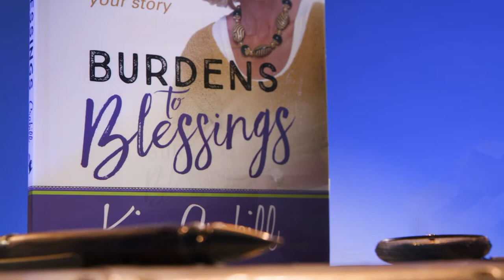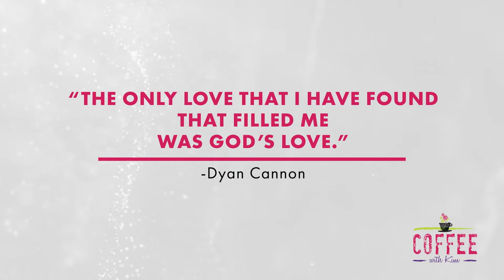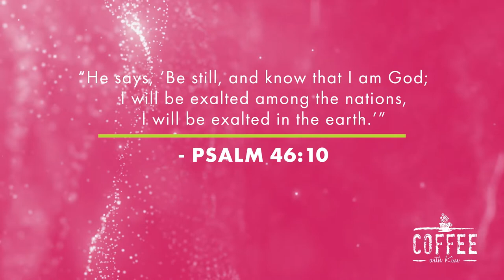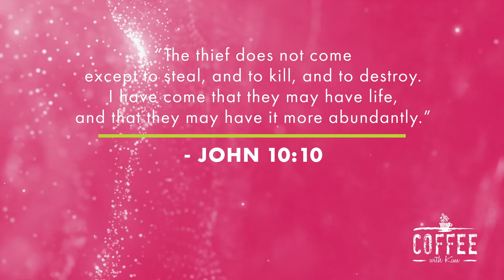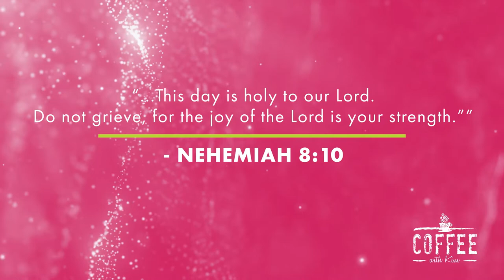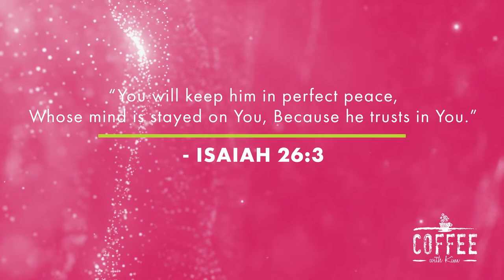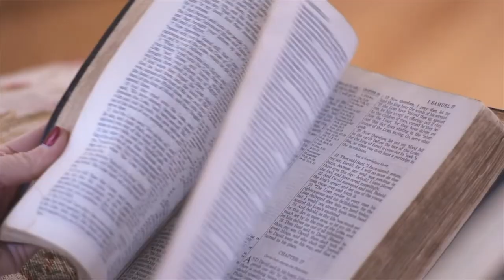The Real Deal | A Believer in Hollywood | Dyan Cannon | COFFEE with Kim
Full Episode| The Real Deal | A Believer in Hollywood | Dyan Cannon | COFFEE with Kim

Kim’s guest has lived an amazing life in Hollywood. Join us as Dyan Cannon shares her story and what she learned along the way: that true joy comes only from a steadfast Christ-based conviction, no matter where you are or what you do.